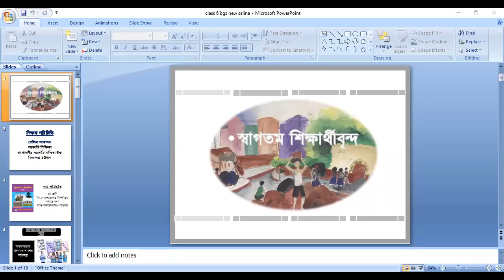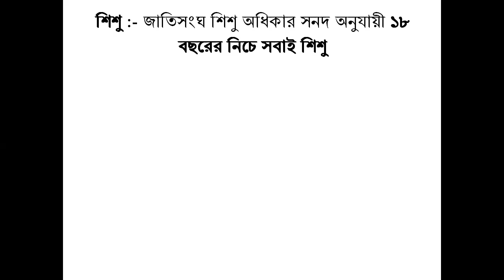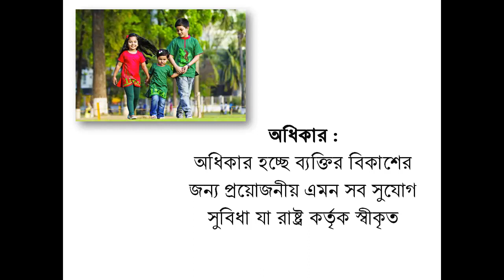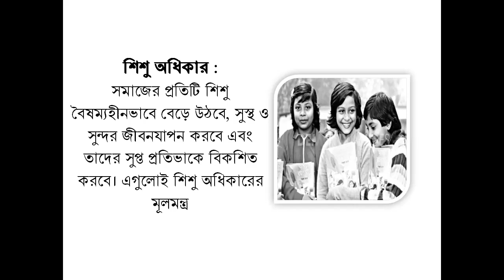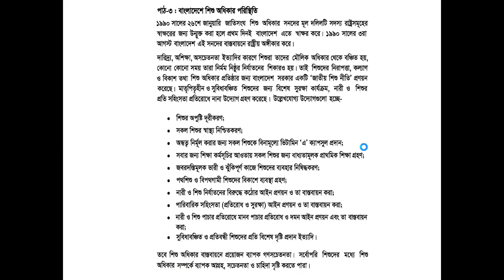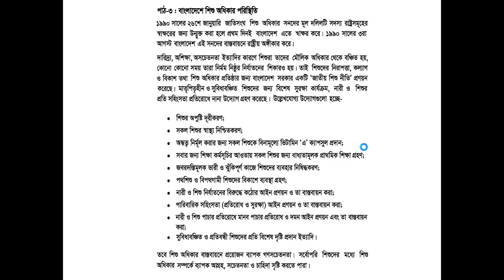শ্রেণি: ষষ্ঠ বিষয়: বাংলাদেশ ও বিশ্ব পরিচয় অধ্যায়: দশম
শ্রেণি: ষষ্ঠ
বিষয়: বাংলাদেশ ও বিশ্ব পরিচয়
অধ্যায়: দশম
সেলিনা আকতার
সহকারী শিক্ষক